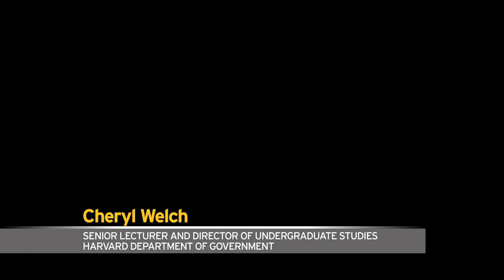'What's Ailing Liberal Democracy? What Tocqueville Can Still Teach Us'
The School of Civic and Economic Thought and Leadership hosted a panel discussion entitled, "What's Ailing Liberal Democracy? What Tocqueville Can Still Teach Us."

Liberal democracy finds itself in poor health in the first decades of the 21st century. The rise of populism, decaying social cohesion, threats to free speech and anti-immigrant sentiment have raised questions about the future — and even inherent viability — of democratic liberalism.

This event explored this apparent decline in democratic liberalism, including its effects on civility, through the lens of Alexis de Tocqueville.

Tocqueville’s writings have long provided political theorists, historians and sociologists with rich resources on the characteristics of and threats to liberal democracy, as well as possible remedies for the very ills that so often plague it.

His thought has seen a resurgence of interest in recent decades, addressing contemporary topics as diverse as post-Soviet civil society to modern empire to religion and politics.

Panelists

Patrick J. Deneen is a professor of political science and holds the David A. Potenziani Memorial Chair of Constitutional Studies at the University of Notre Dame. Prior to joining the faculty of Notre Dame in 2012, he taught at Princeton University (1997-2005) and Georgetown University (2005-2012), where he held the Markos and Eleni Tsakapoulos-Kounalakis Chair in Hellenic Studies. From 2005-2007 he served as principle speechwriter and special assistant to the director of the U.S. Information Agency, Joseph Duffey. Deneen's intellectual interests and publications are ranging, including ancient political thought, American political thought, religion and politics and literature and politics. He has written four books and edited three others. His books include " The Odyssey of Political Theory, Democratic Faith, Conserving America?," and most recently, "Why Liberalism Failed," which appeared in January, 2018, with Yale University Press. In addition to academic work, he frequently writes for journals of opinion, including First Things, The American Conservative, The Weekly Standard, The Chronicle of Higher Education and Commonweal.

Joshua Mitchell is currently professor of political theory at Georgetown University.  He has been chairman of the Government Department, and also associate dean of faculty affairs at SFS-Q. During the 2008-10 academic years, Mitchell took leave from Georgetown and was the acting chancellor of The American University of Iraq — Sulaimani. His research interest lies in the relationship between political thought and theology in the West. He has published articles in The Review of Politics, The Journal of Politics, The Journal of Religion, APSR, Political Theory and Critical Review. In 1993 his book, "Not by Reason Alone: Religion, History and Identity in Early Modern Political Thought," was published by the University of Chicago Press. A second book, "The Fragility of Freedom: Tocqueville on Religion, Democracy, and American Future," was published in 1995, also by the University of Chicago Press. "Plato's Fable: On the Mortal Condition in Shadowy Times," was published by Princeton University Press in 2006. His most recent book, "Tocqueville in Arabia: Dilemmas in the Democratic Age," was published by the University of Chicago Press in 2013. He is currently working on a book manuscript entitled “The Politics of Guilt and the Politics of Hope.”

Cheryl Welch is senior lecturer and director of undergraduate studies in the Harvard Department of Government. Her teaching and research interests are in the areas of the history of political thought (especially 19th century France), liberal and democratic theory, and the history of human rights. She is the author of "Liberty and Utility: The French Idéologues and the Transformation of Liberalism"(1984) and "De Tocqueville"(2001), the editor of "Critical Issues in Social Theory" (with M. Milgate, 1989) and "The Cambridge Companion to Tocqueville" (2006). Welch has also published numerous articles on liberalism, on utilitarianism and on the works of Alexis de Tocqueville. She is currently working on two projects: a short book on Tocqueville and 21st century politics and a study of the fate of utilitarianism in 19th and 20th century francophone thought.

Paul A. Rahe is a historian, writer and professor of history at Hillsdale College. He taught at Yale University, Cornell University, Franklin and Marshall College, and the University of Tulsa before taking up his present position. Rahe comments with some frequency on political matters and blogs with some regularity for Ricochet. He is the author of "The Grand Strategy of Classical Sparta: The Persian Challenge," "Montesquieu and the Logic of Liberty: War, Religion, Commerce, Climate, Terrain, Technology, Uneasiness of Mind, the Spirit of Political Vigilance, and the Foundations of the Modern Republic," and "The Spartan Regime: Its Character, Origins, and Grand Strategy."